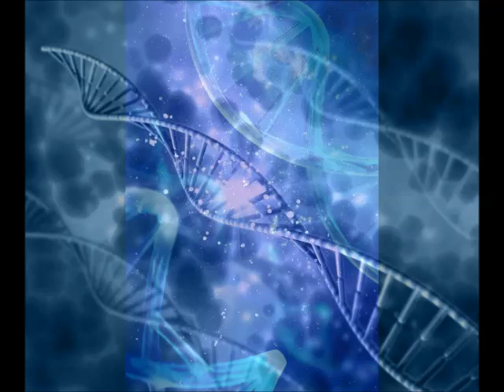THE HIGHEST VIBRATION - HolySpiritWind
Prophetic words, revelation, understanding. ..

EXTRACT
" ...they felt wronged by Me, because men WOULD be ruling over them, and they would not humble themselves accordance with My plan."

* Vibration -  Pulse.
* Usurper - Oppressor.
* CERN - Institute of scientific research, uncovering what the universe is made of and how it works.